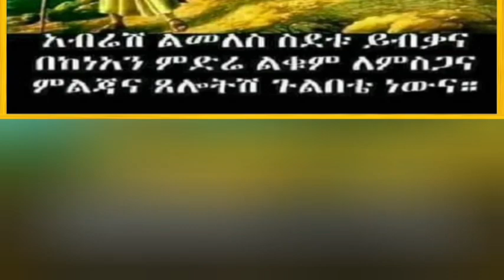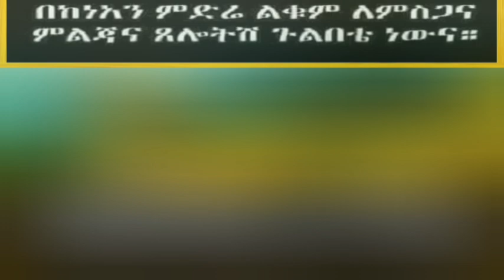💦 እንኳን ለደብረ ቁስቋም ማርያም በዓለ ዋዜማ አደረሰን#አብሬሽ ልመለስ ስደቱ ይብቃ እና በከነአን ምድሬ ልቁም ለምስጋና ምልጃና ጸሎትሽ ጉልበቴ ነውና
💦 እንኳን ለደብረ ቁስቋም ማርያም በዓለ ዋዜማ አደረሰን#አብሬሽ ልመለስ ስደቱ ይብቃ እና በከነአን ምድሬ ልቁም ለምስጋና ምልጃና ጸሎትሽ ጉልበቴ ነውና#ethiopia orthodox_tewahdo church chu@binalefart2799